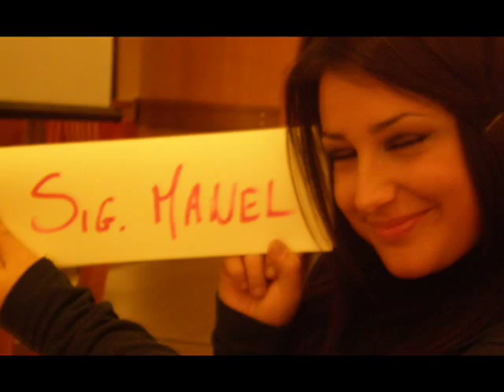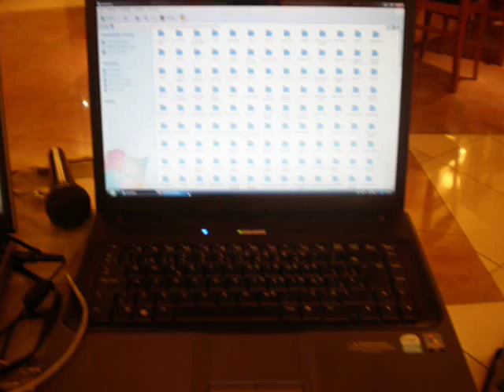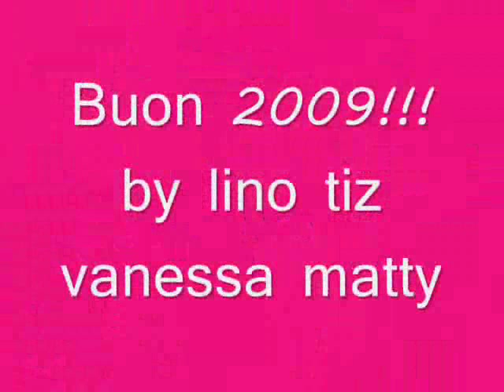lino & tiz vanessa & matty capodanno 2009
lino tiz vanessa matteo capodanno 2009 special guest manuel & kikka s-giovanni rotondo hotel gran paradiso